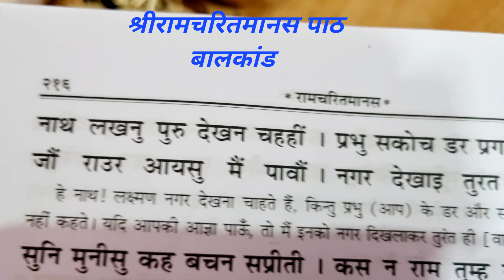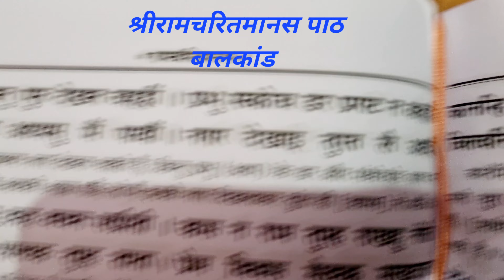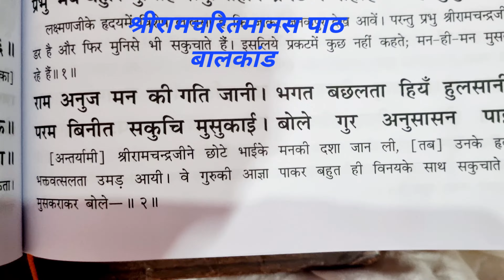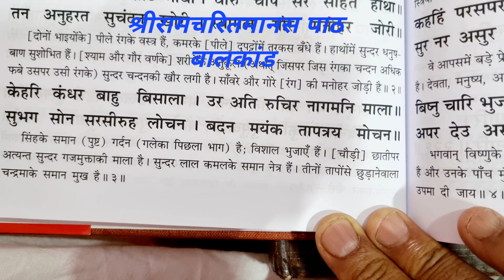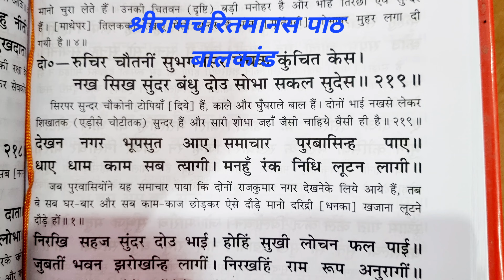"बालकांड"।गुरु की आज्ञा पाकर श्रीरामजी वलक्ष्मणजी जनकपुर देखने जा रहे हैं।दोहा-क्रमांक,218,219